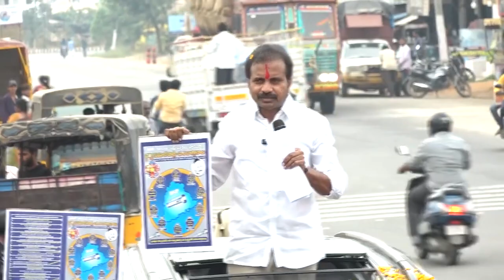నియోజకవర్గం ఎన్నికల ప్రచార సభలో ప్రసంగిస్తున్న డా విశారదన్ మహారాజ్..